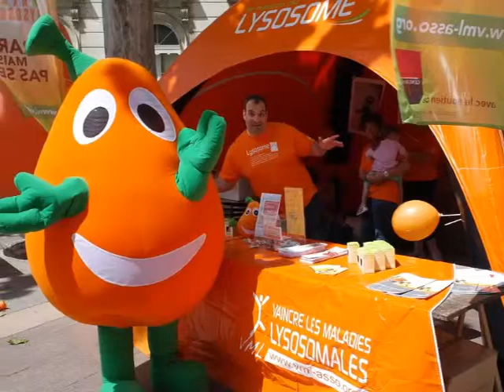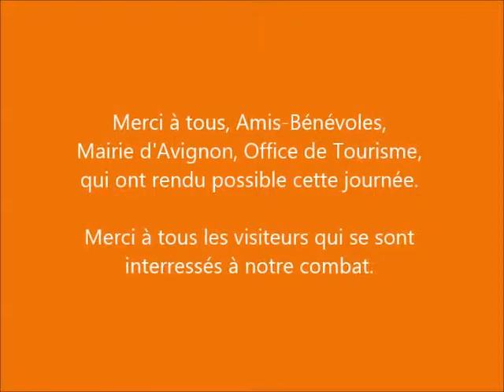3000 Lysosomes à Avignon pour Vaincre les Maladies Lysosomales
L'opération  "3 000 lysosomes pour la Vie" a été présentée le samedi 11 mai 2013, Place de l'Horloge à Avignon. 3 000 lysosomes, symboles des 3 000 malades en France. Tout au long de la journée, chacun pouvait se renseigner sur nos maladies, notre combat, et soutenir notre combat en repartant avec l'un des lysosomes contre un don libre. En parallèle de l'événement Alterarosa, pour lequel l'association Vaincre les Maladies Lysosomales était invitée d'honneur.